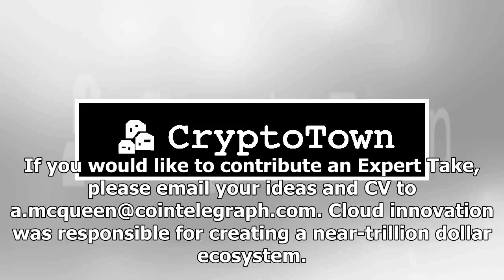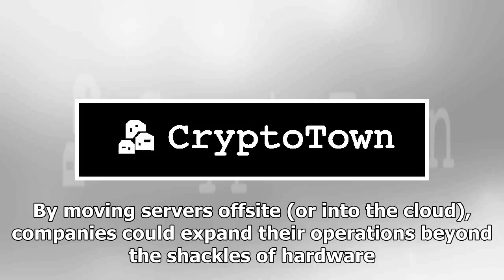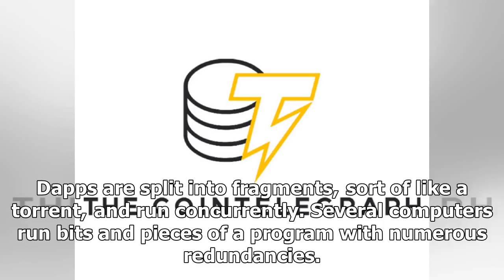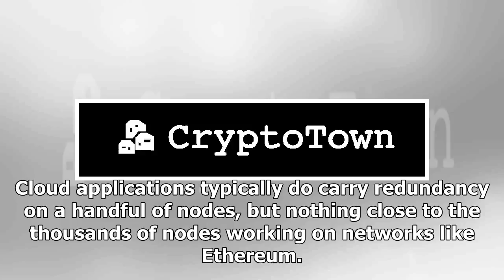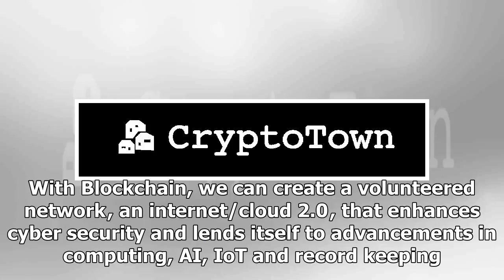Why Blockchain is Cloud 2.0: Expert Take | Crypto News